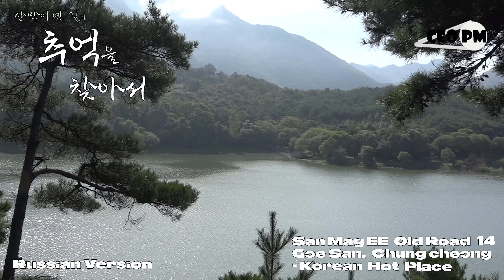Русская версия - San Mag EE Old Road 14 - Корейское горячее место - 충북 괴산 산막이옛길 14 - CEO PM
Russian Version - San Mag EE Old Road 14 - Korean Hot Place - 충북 괴산 산막이옛길 14 - CEO PM